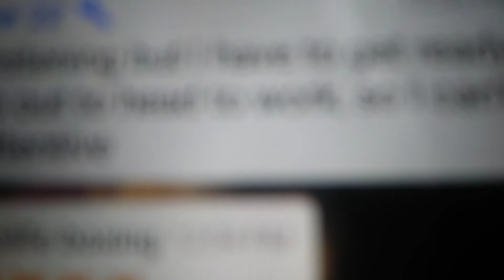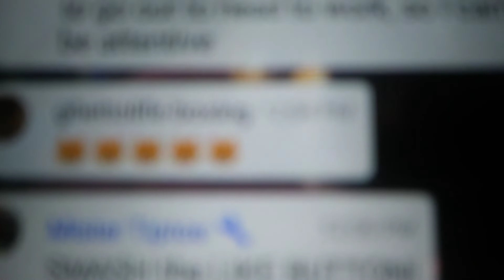The old madman KQKC Boxing explode again